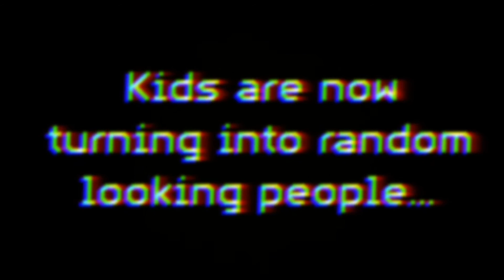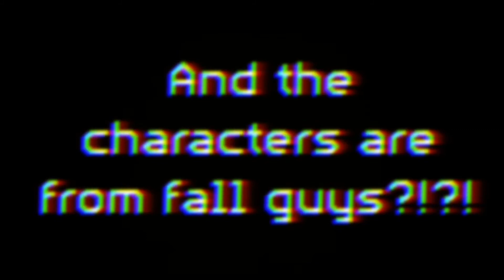EAS Scenario 10: Fall guys invasion